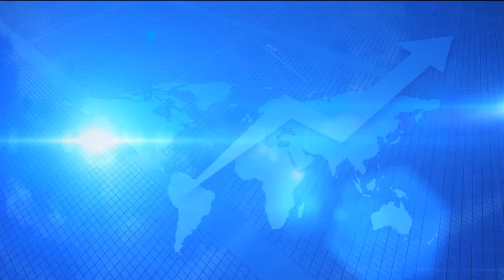Noviembre 21 2017 Indicadores económicos